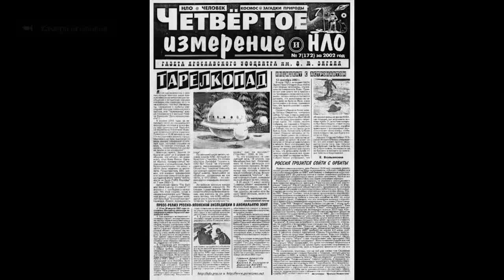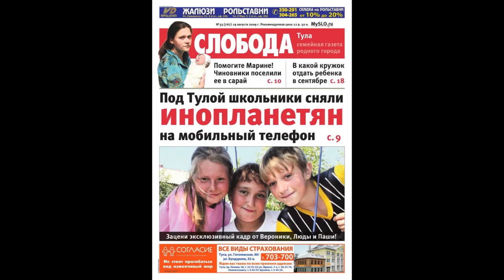нло в россии